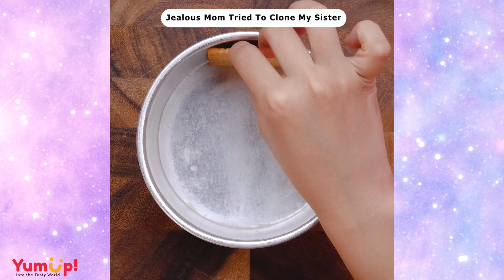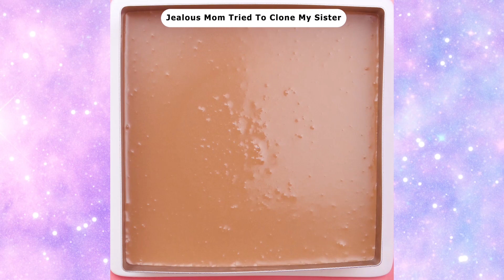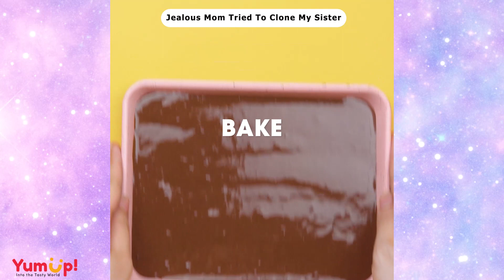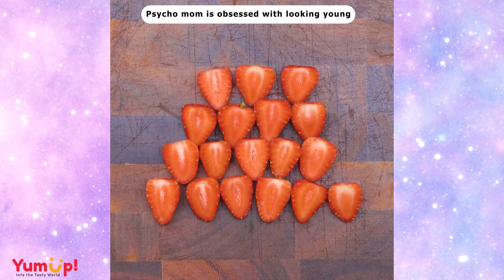🌈CAKE STORYTIME 🌈Jealous Mom Tried To Clone My Sister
▽ Question of the Day: Do You Love My Story?